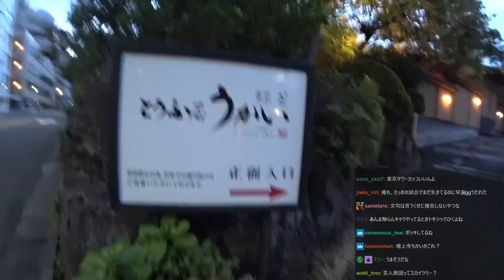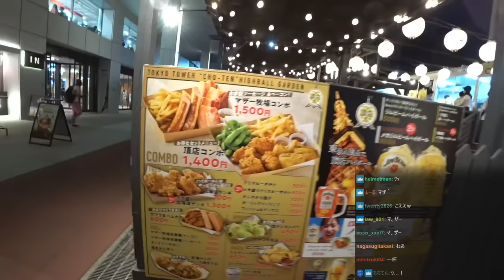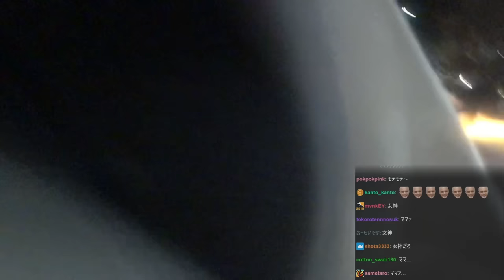食べ歩き配信中に、とある理由で大号泣してしまうスタンミじゃぱん【スタさんぽ】